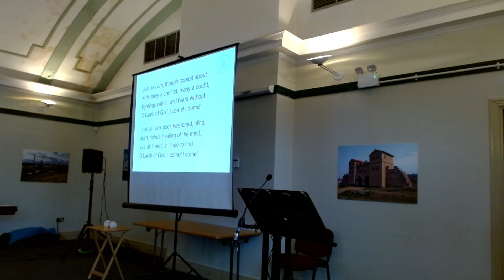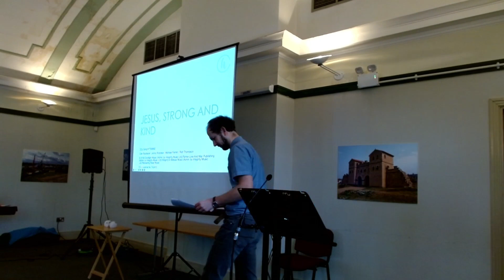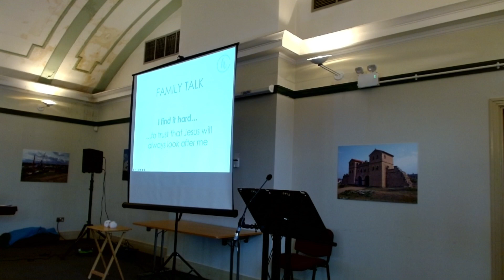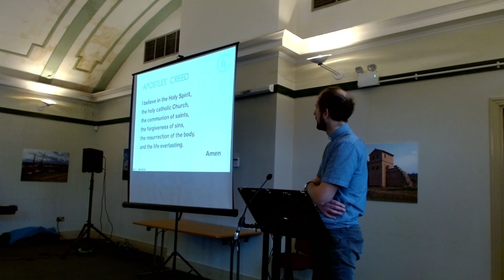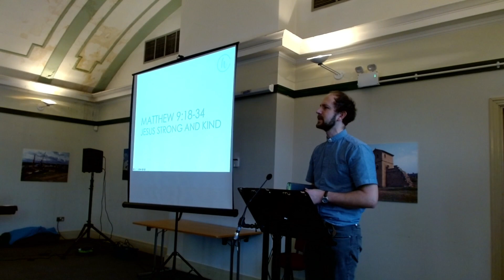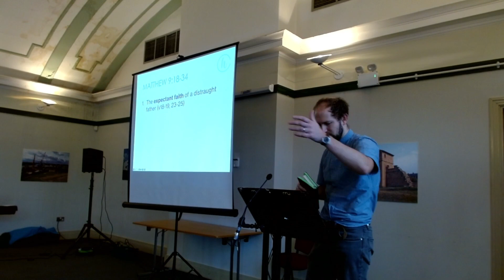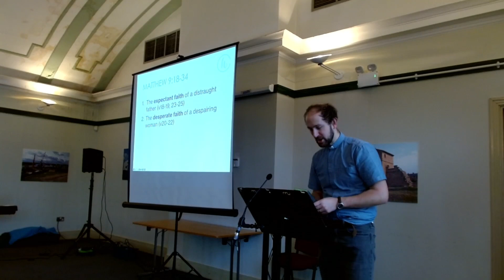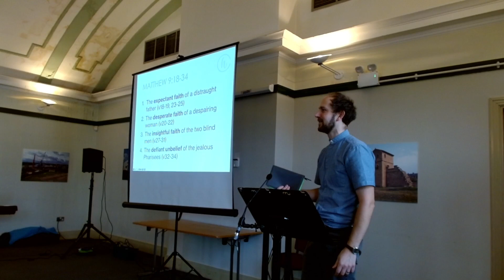Sunday service 28th January 2024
With Bible teaching and a Family talk focusing on how Jesus is worthy of our trust, no matter what happens in our lives.

Part of this recording is audio only as the Family talk included children participating at the front. The screen will go black and the picture will reappear after approx 2 minutes and 15 seconds